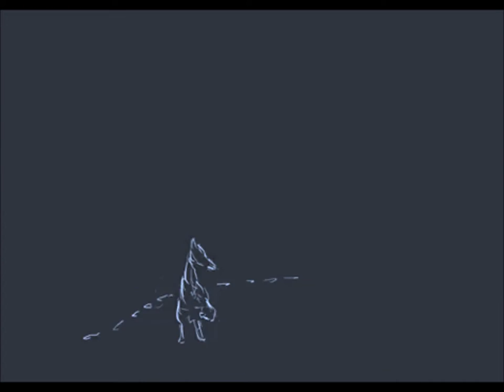Musicmaker 2019 - Breath of East (Oriental sound)